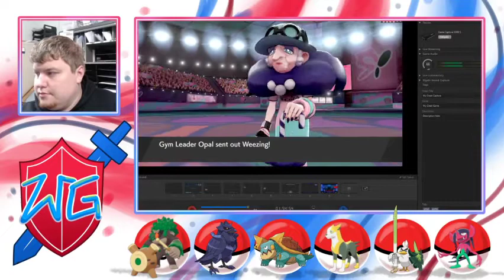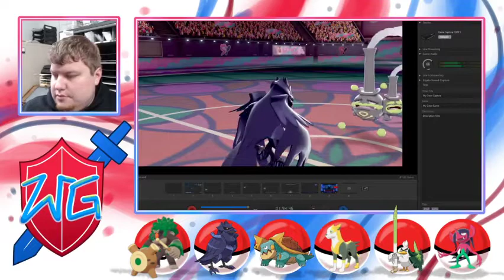Fairy Annoying Leader Pokemon Sword EP16